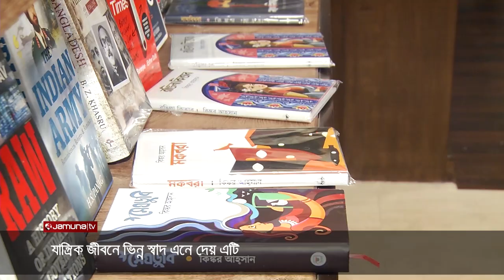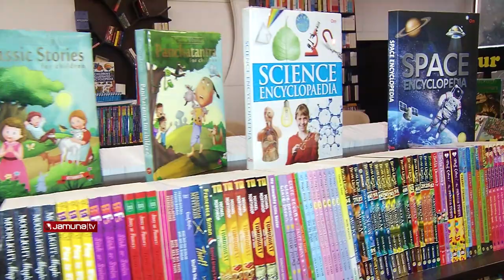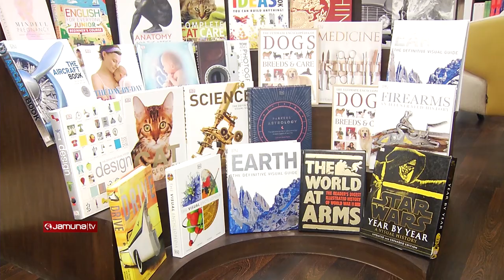রিডিং ক্যাফে- বইয়ে বুঁদ হওয়ার অন্যরকম এক জায়গা | Reading Café | Book Shop